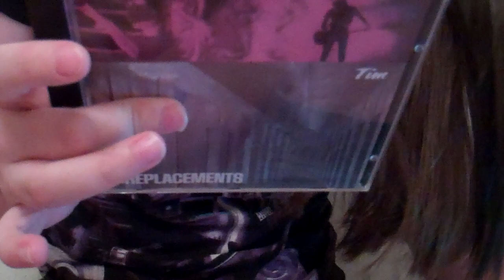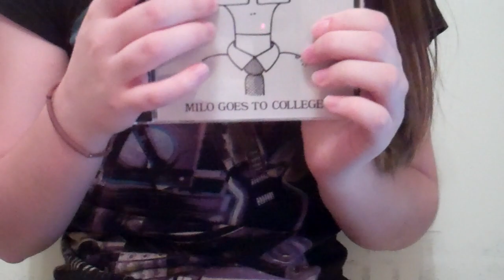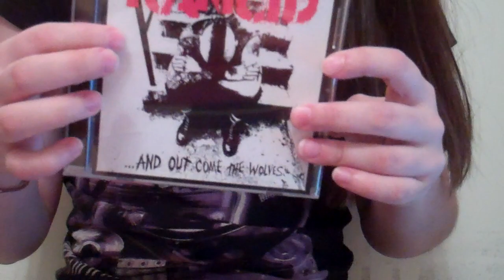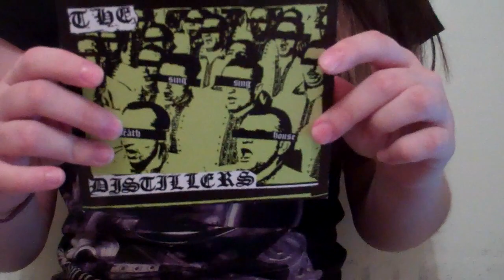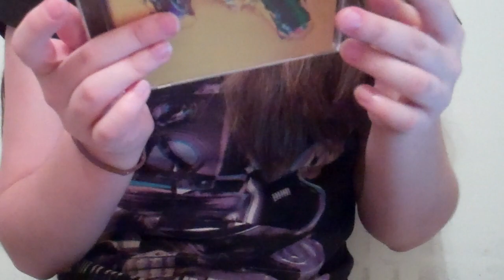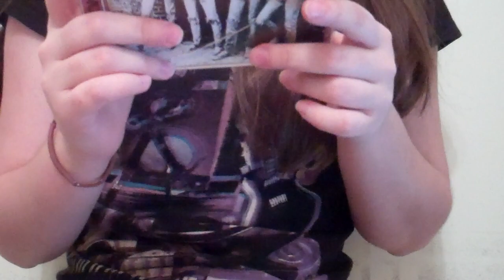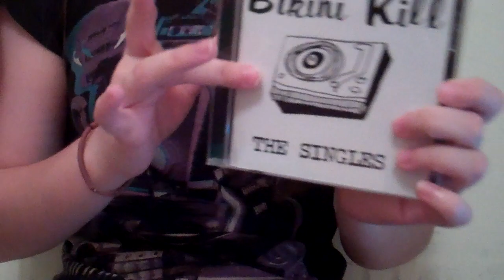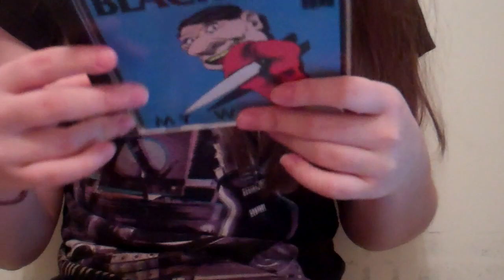Album Shop ASMR Roleplay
Sorry the framing was off :/ but nevertheless enjoy :)  I thought I'd do a roleplay on something I know a bit about. Since I don't own any make-up or skin care products, and I don't know anything about health, I thought that being a screw-up music fan could finally be worth something :P